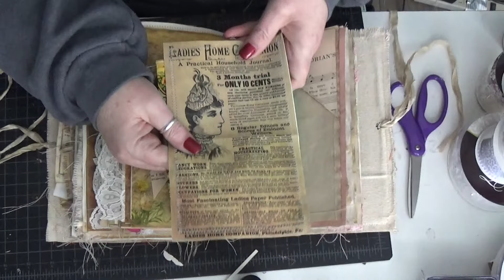Victorian Lady Journal **SOLD**